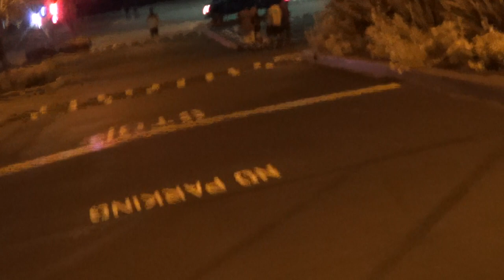51/50 part 2 Interview with the Sarg /you tell me?